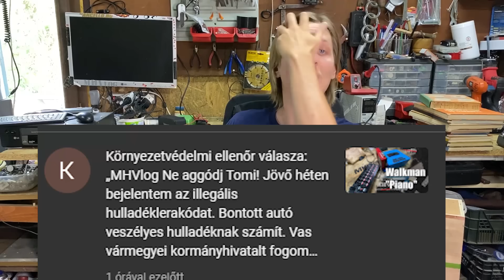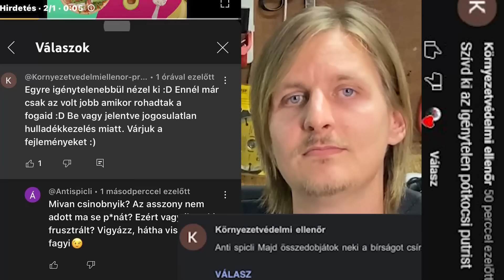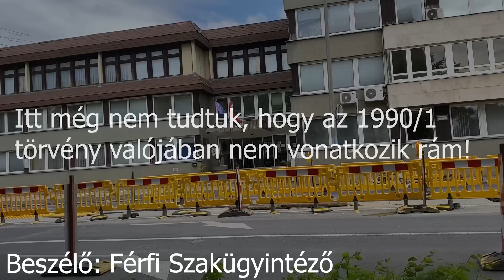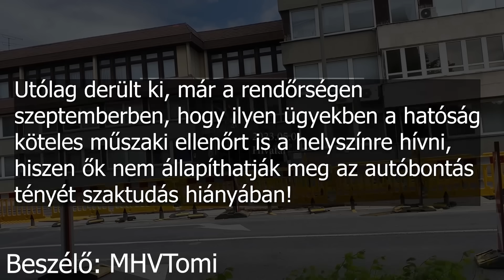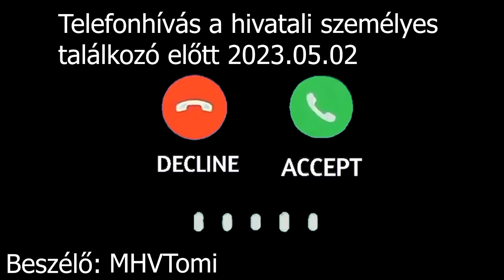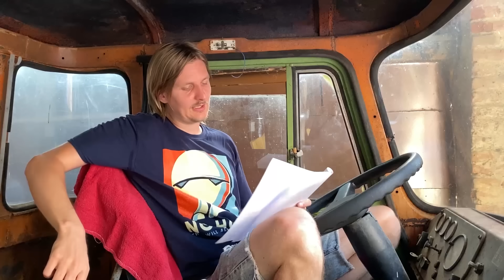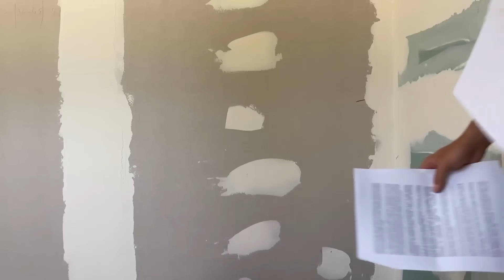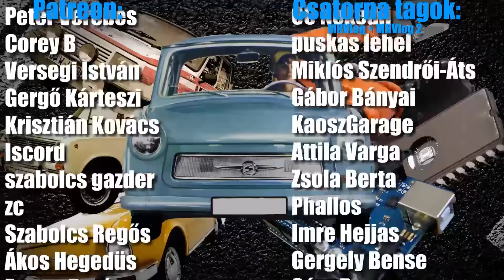Feljelentettek - Rendezői változat! - KisEmber vs. Karhatalom #1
Ez a videó a Július 3.-án kirakott videó eredeti verziója, amelyet az eddigi fejlemények alapján már akkor kirakhattam volna...

TIMESTAMP
00:09 Intro
09:45 Új rész, telefonhívás
18:26 Új rész, telefonhívás 2
41:50 Új rész, Május 3.-a a hivatalban, hangfelvételek
01:20:15 Új rész, teljes email folyam
Emellett minden olyan utalás visszakerült a videóba amiket a hangfelvételekre tettem!

1/1990. (IX. 29.) KHVM rendelet
a gépjárműfenntartó tevékenység személyi és dologi feltételeiről:

369/2014. (XII. 30.) Korm. rendelet
a hulladékká vált gépjárművekről:

Ennek elődje:

267/2004. (IX. 23.) Korm. rendelet

KGB vs medve aki nyúl.